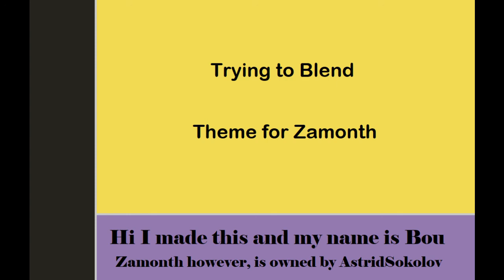Trying to Blend | Secret Santa 2020 Original Song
Hi!
Every year I do secret santa with my friends where everyone draws art for each other, but I can't really draw that well, so I make themes for their characters instead!

The character Zamonth belongs to AstridSokolov